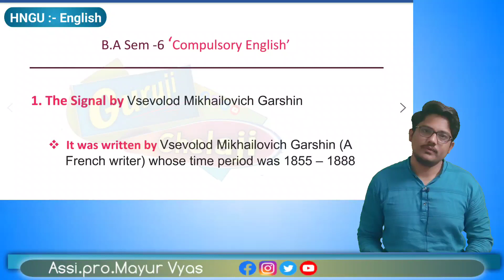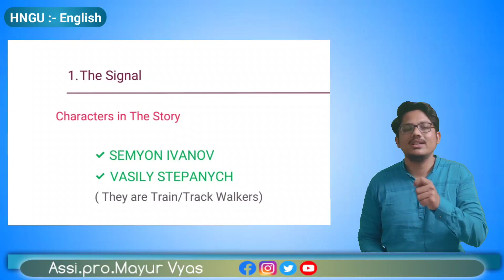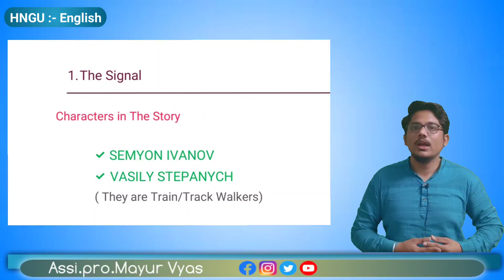BA Sem-6 || The Signal by Vsevolod m Garshin || Story in Gujrati || Compulsory English